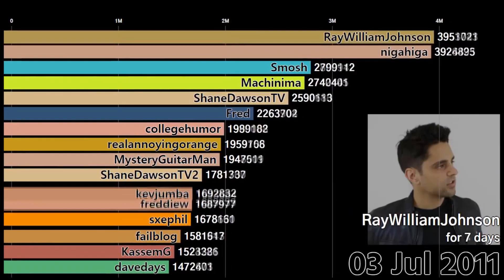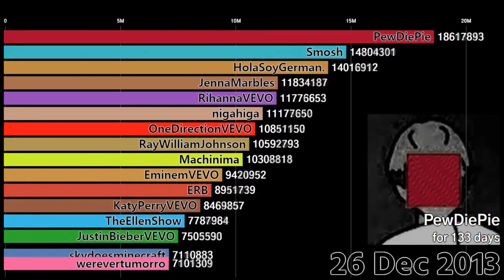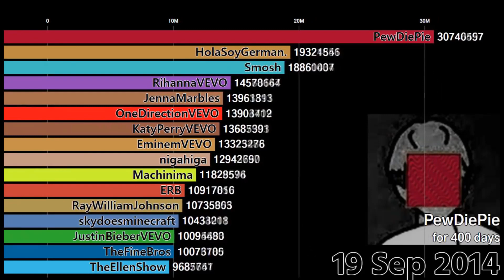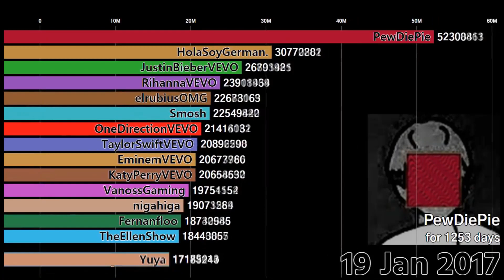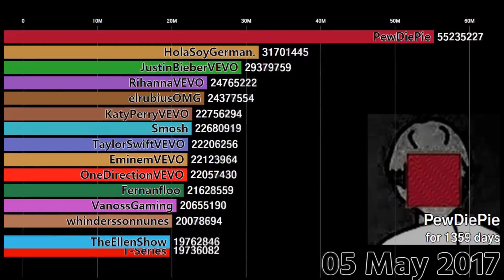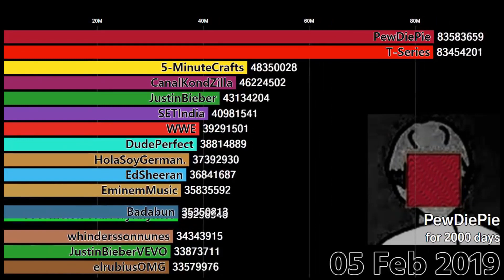Rankings of most Subscribed Channels on Youtube - 2011 Jan - 2019 Feb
Hi Guys,

Another informative video for you guys about Rankings of youtubers past 7 years. Hope this will entertain you.

Youtuber ranking
leading youtubers

Hope you enjoy the video and I would like to know your ideas in comment section.

Cheers.
Find Inspirations everywhere.

for giving us the details and allowing us to use these videos.